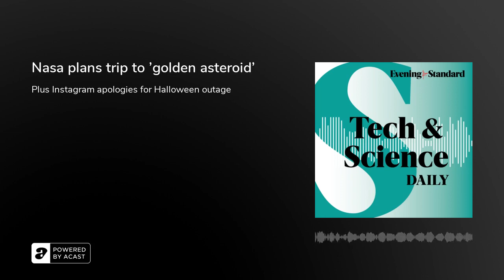Nasa plans trip to 'golden asteroid' ...Tech & Science Daily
Nasa’s mission to a far-away ‘golden asteroid’. Could it be the core of a long-dead planet? Researchers in Canada issue ‘superbug’ warning about sewage bacteria. Instagram apologises for spooky Halloween outage on the app.
Plus:
The UK’s getting a brand new rocket launchpad
A newly discovered species of owl
Why Rhino’s horns have gradually shrunk over the last 100 years
Trees incorporated into farming could help the sector achieve net zero, study says
It’s reported a future update to GTA online will let players make their own music in the game